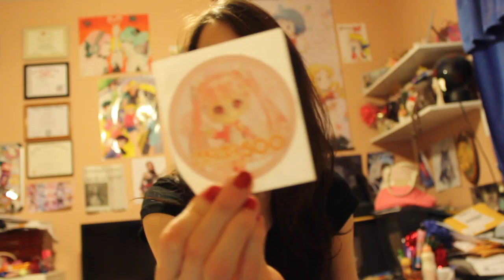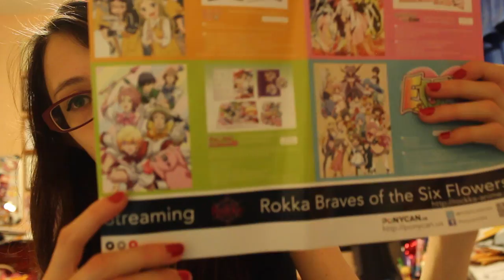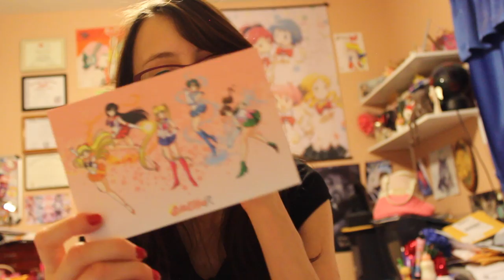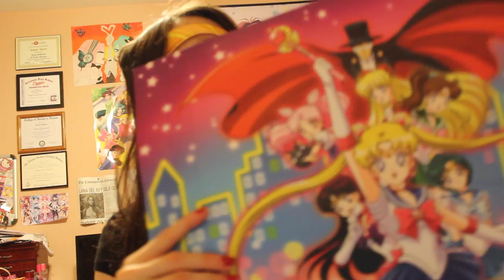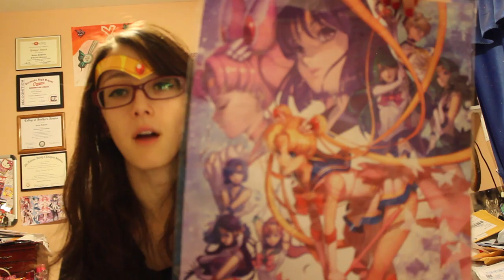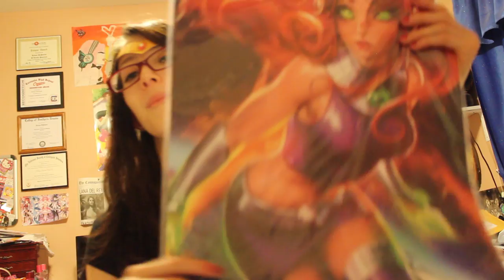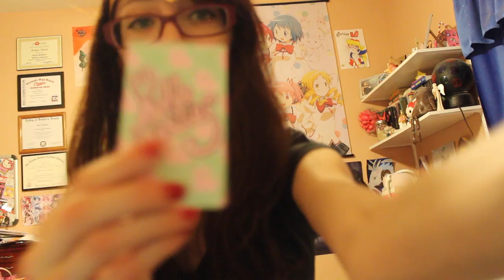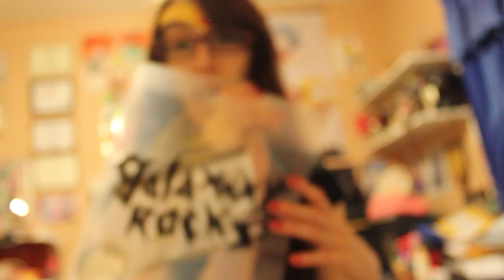Anime Expo 2015 Con Vlog and Haul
This is my convention vlog and haul video for Anime Expo 2015! I do a brief runthrough of the con and then show you guys the stuff I got (both free and paid for)!

People I bought my things from:

Sharodactyl Art
Hello Cavities